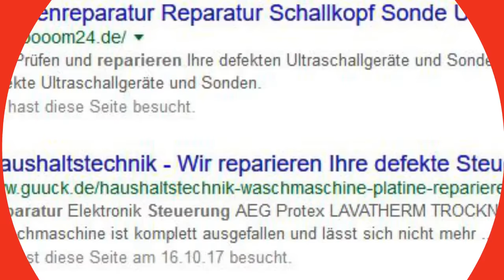Gebäude Restaurant Krankenhaus Parkhaus Heizungssteuerung Heizungsregler reparieren Reparatur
Gebäude Heizungsanlagen Steuereinheiten Platinen Reparatur. Denn oftmals ist wirklich nur die Steuereinheit defekt! Und duch unsere Reparatur sparen Sie sich den teueren Neukauf der ganzen Heizungsanlage.